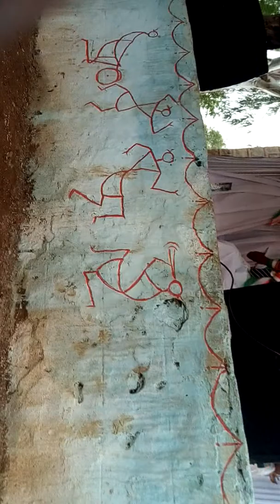Danakanadoddi Dance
ಸ್ವಾತಂತ್ರ್ಯ ದಿನಾಚರಣೆಯ ಪ್ರಯುಕ್ತ